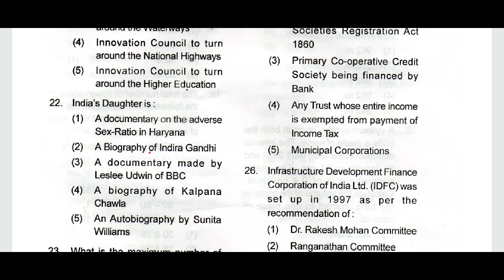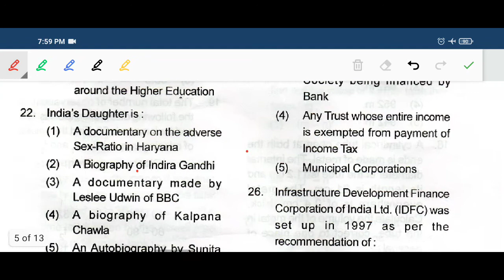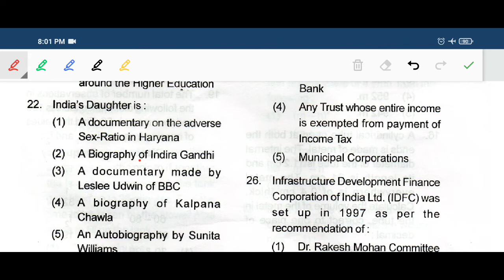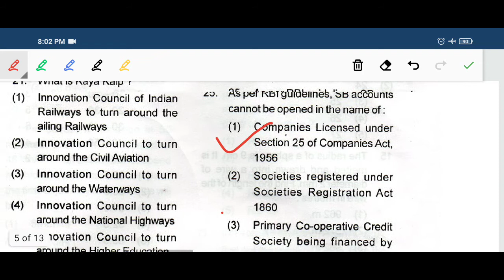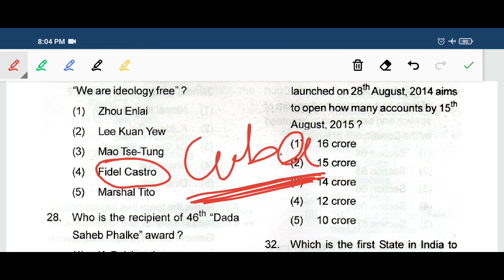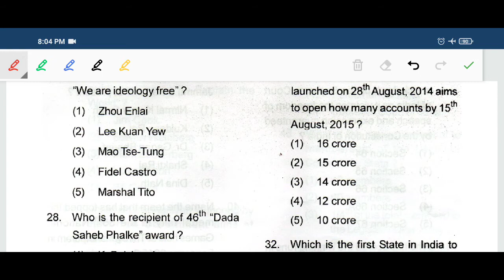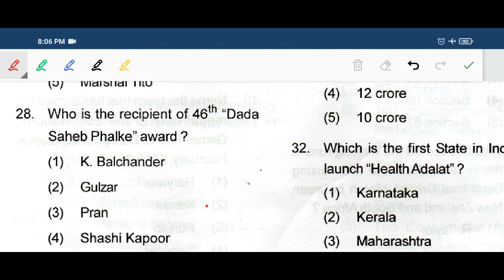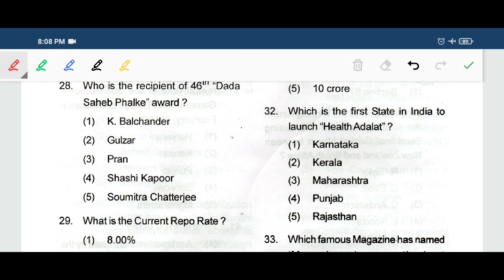Previous year GK questions of Combined Auditor II ossc SI,RI